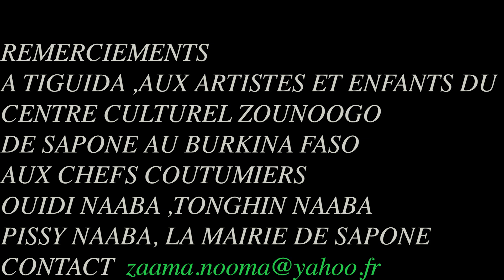Boubacar Kafando & Zaama Nooma Band - AFRICA (Official)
Boubacar Kafando & Zaama Nooam Band
Album "Faut pas se diviser".
20H00 !! Il est l'heure !
Notre clip vidéo est enfin disponible !
Augmentez le volume et mettez la vidéo en HD !
On vous embarque destination AFRICA !

Nous sommes heureux de partager avec vous notre visuel plein de joie et d'émotions. Nous espérons qu'il vous donnera autant le sourire et la pêche qu'à nous !
Nous tenions à remercier infiniment HNO PROD pour la réalisation à Paris.
Simon Pasteur pour la réalisation au Burkina Faso.
Excellent travail qui a répondu d'un oeil de maître à nos attentes artistiques !

Un immense merci au choriste Tiguida Fati et à tous les artistes du centre culturel de Saponé ainsi qu'aux chefs Coutumier et traditionnels de mon village au Burkina Faso :
Roi de Ouidi Naaba de Banembanto à Saponé
Roi de Tanghin Naaba de Tanghin à Saponé
Roi de Sambsin Naaba de Samsin à Saponé
ainsi qu'à la mairie de Saponé et tous les enfants, papas et jeunes de Saponé
A partager à volonté !
Zaama Nooma = Unis, nous sommes plus forts .